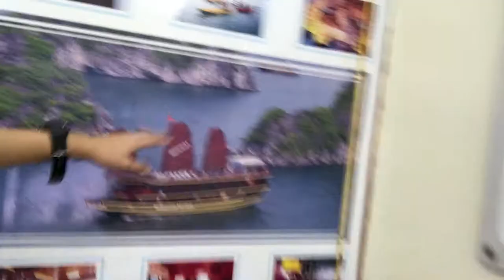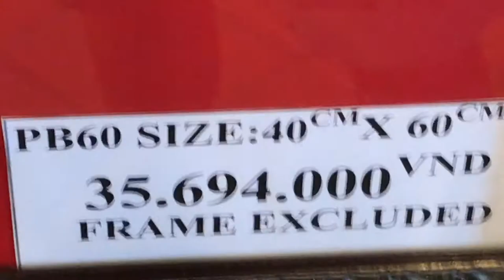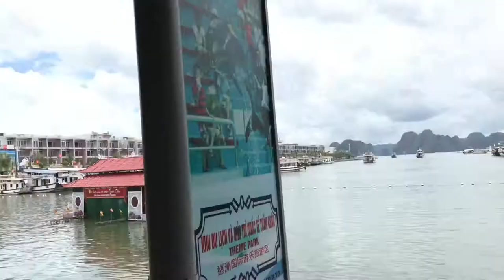Ha Long Bay Vlog | William Graves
We went to Ha Long Bay and vlogged us going around and visiting the caves.
3rd prototype - together
ernest vigners- axtasia